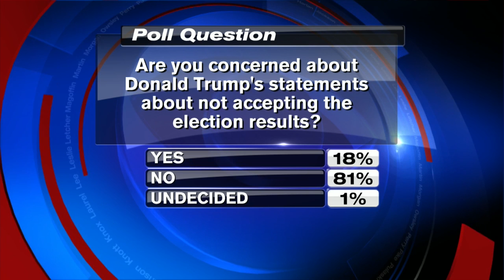4p.m. Campaign Update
4p.m. Campaign Update